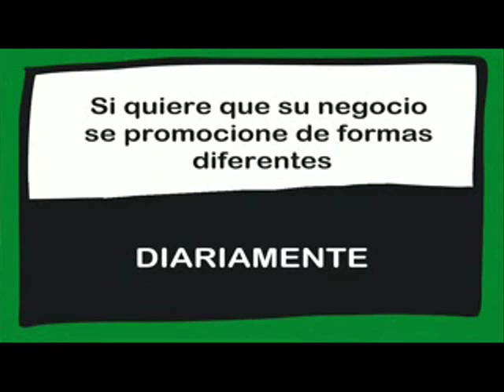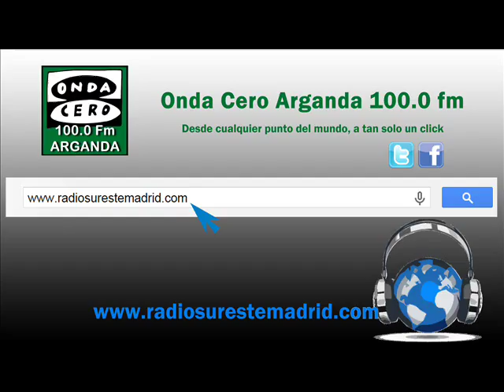PROGRAMA "AVANZA EN POSITIVO" 21/09/2015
Les ofrecemos el programa "AVANZA EN POSITIVO" con el patrocinio de Instituto Avanza, presentado por Juan Carlos Gutierrez.